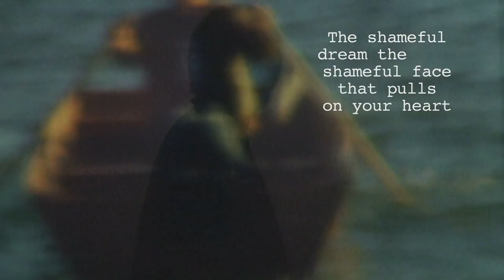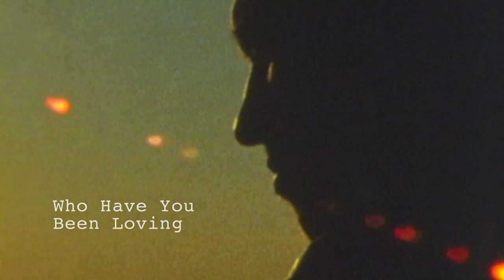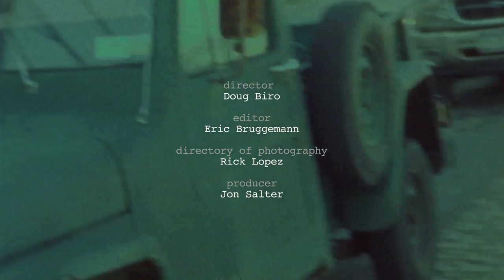Bobby Long - Official Promo for Debut Album 'A Winter Tale' Coming 2/1/2011 (Extended Version)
Bobby Long  promotional video trailer for his anticipated debut album 'A Winter Tale'  coming February 1st, 2011 on ATO Records. Video features an exclusive  interview with Bobby, rare-unreleased footage, and clips of 4 new songs - A  Winter Tale, A Strangers Song, Bounty Of Mary Jane, and Who Have You Been  Loving. The album was produced by Grammy-winner Liam Watson (White Stripes)  and recorded at Toe Rag Studios in London.